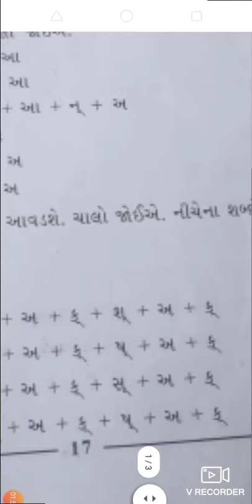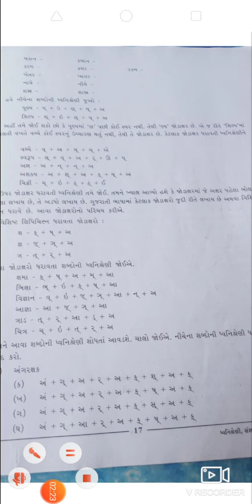std9 Gujarati part 3